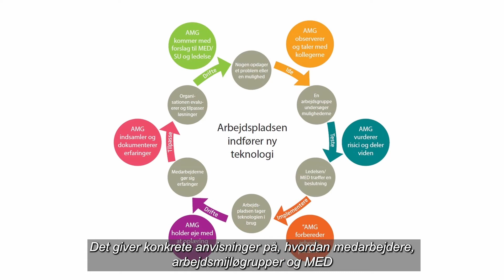Ledelsens aktive rolle – og inddragelse (m. undertekster)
Ny teknologi påvirker vores måde at arbejde på og spiller ind i de faglige kerneopgaver. Derfor er det vigtigt, at arbejdsmiljøet tænkes ind i alle processer, når ny teknologi tages i anvendelse. Denne tredje episode i en podcast-serie på otte afsnit tager fat i nogle af de generelle udfordringer, der er for arbejdsmiljøet, når ny teknologi indføres på arbejdspladsen. Her hører vi historien om inddragelse af MED og arbejdsmiljøudvalg i tilrettelæggelse af flytning af og indretning af Måltid og ernæringsafdelingen på Aalborgs nye Universitetshospital. Leder for afdelingen Eddi Hvid og hans kollega Anni Simonsen giver deres erfaringer med den store mundfuld, det er at få alle og alle forhold i arbejdsmiljøet med, når en stor teknisk og digital afdeling flyttes.